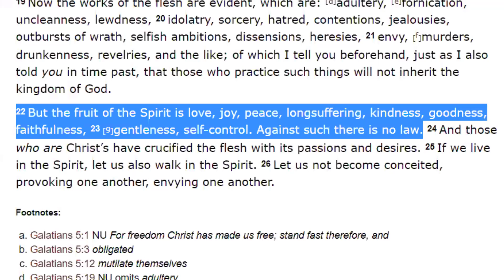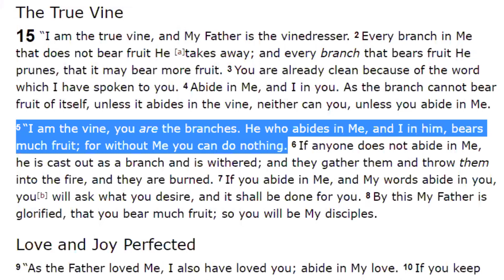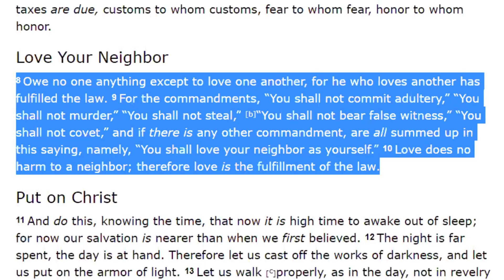TURFJC Word of the Day for February 12th, 2020: Romans 13:8‭-‬10